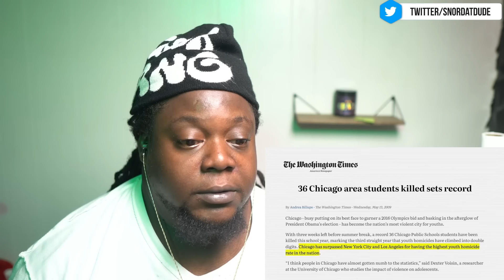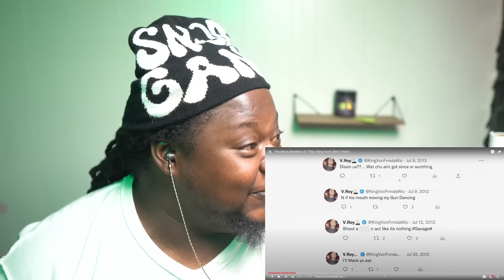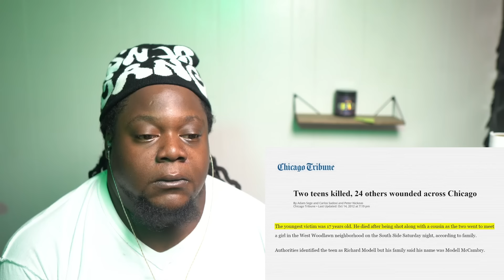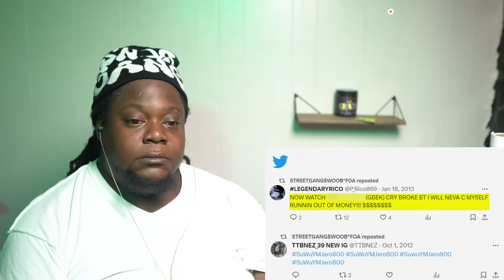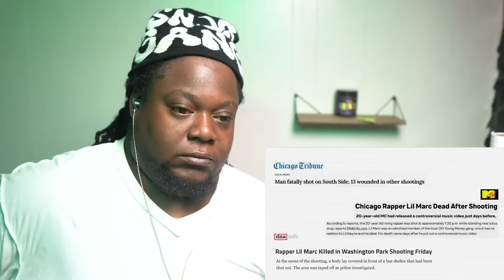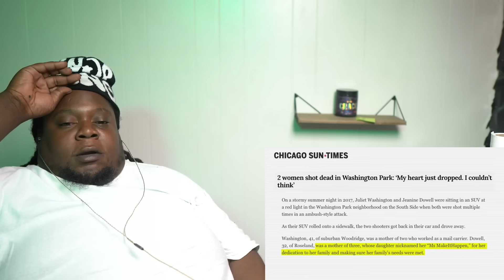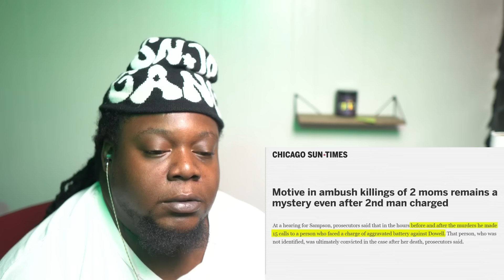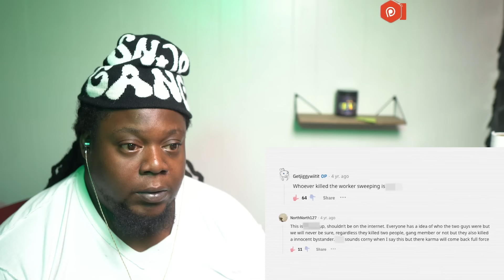T.ROY WAS A DIFFERENT DEMON! The Many Murders of T-Roy: King Von's Best Friend REACTION!!!!!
Full ORIGINAL video The Many Murders of T-Roy: King Von's Best Friend